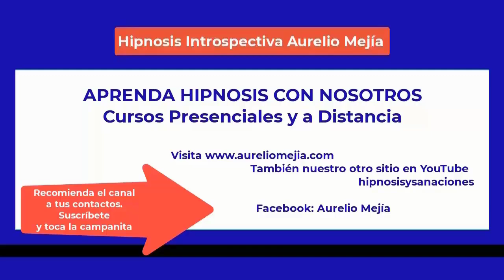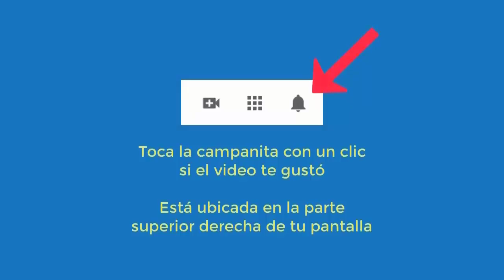5321 Aurelio Mejia hipnosis. Inseguridades, apegos, miedo manejar carro, soledad, tristezas, culpas,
Hipnosis introspectiva por Aurelio Mejía a distancia, en línea por internet. Inseguridades, apegos, miedo manejar carro, soledad, tristezas, culpas, murió ex novio. 11 octubre 2022.